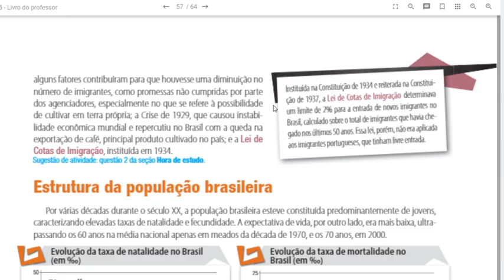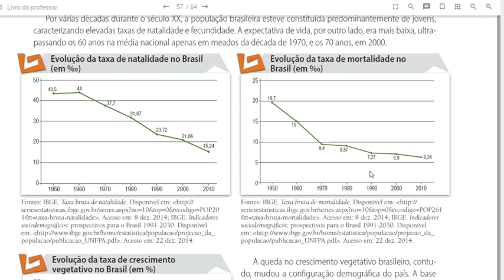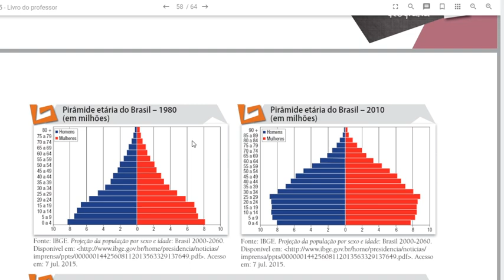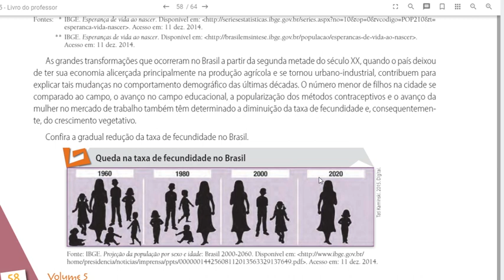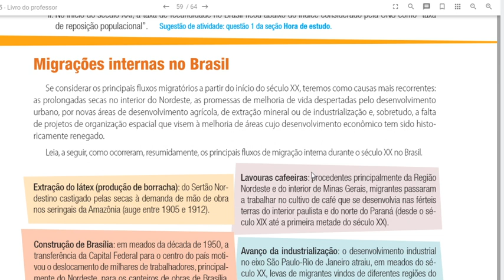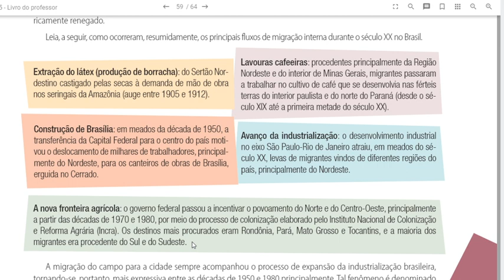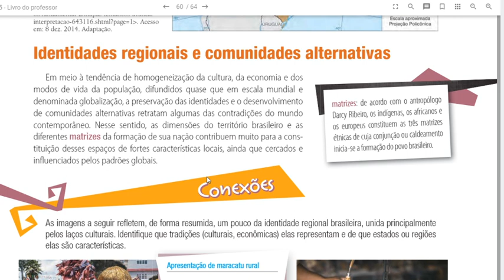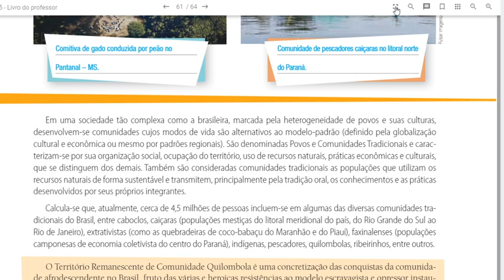Aula 2 Turma 2ª Série EM Geografia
Profº Alex Disciplina Geografia Tema Estrutura e migrações da população brasileira